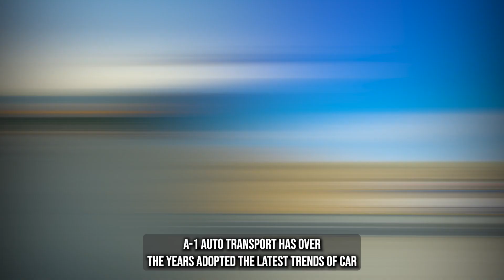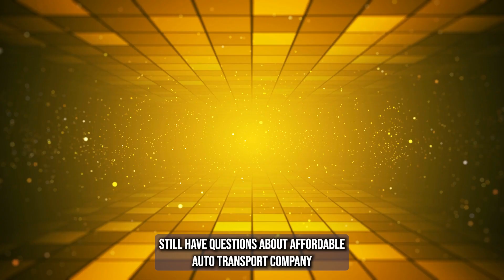Car Shipping In Highfill | AR Vehicle Shipping | Highfill Car Transport Services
Don't miss out on the inside scoop on Highfill Car shipping companies - read our blog post now!

Moving to a new location can be an exciting time, but it can also be stressful when it comes to transporting your car. If you're relocating to Highfill, Arkansas, A1 Auto Transport can make the process easier for you. With years of experience in the industry, A1 Auto Transport is a trusted car shipping company that can transport your vehicle safely and efficiently to your new home.

One of the benefits of working with A1 Auto Transport is their door-to-door service. They will pick up your vehicle directly from your current location and deliver it to your new home in Highfill, Arkansas. This can save you time and hassle, as you won't have to drop off or pick up your car from a shipping terminal.

A1 Auto Transport offers a variety of shipping options to meet your specific needs and requirements. They can transport a variety of vehicles, including cars, trucks, motorcycles, and even boats. They also offer both open and enclosed transport options, depending on your preferences and needs.

When you work with A1 Auto Transport, you can trust that your vehicle will be transported safely and securely to your new location in Highfill, Arkansas. They are fully licensed and insured, and they have a team of experienced and professional drivers who will ensure that your vehicle is transported safely and efficiently.

Another benefit of working with A1 Auto Transport is their competitive pricing. They provide a free quote that is tailored to your specific needs and requirements, so you know exactly what to expect when it comes to the cost of transporting your vehicle. Their pricing is transparent, so you won't have to worry about any hidden fees or charges.

In conclusion, if you're in need of car shipping services to Highfill, Arkansas, A1 Auto Transport is a reliable and efficient option to consider. With their door-to-door service, range of shipping options, commitment to safety, and competitive pricing, you can trust that your vehicle will arrive at your new home in Highfill safely and securely.